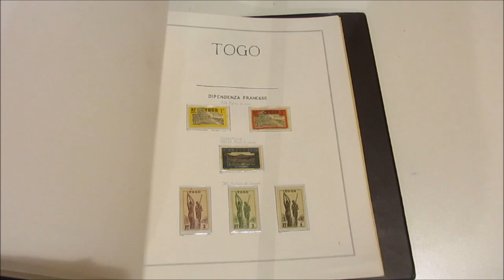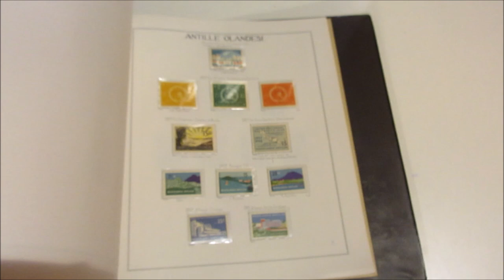Asta 44 - Lotto 1210 - Colonie Francesi e dipendenze - 1888/1970 circa. Collezioni di francobolli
Colonie Francesi e dipendenze - 1888/1970 circa. Collezioni di francobolli nuovi e usati, con presenza di buona parte delle nazioni dell'Impero. Collezione senza pretese, in fogli d'album auto costruiti, in 3 cartelle Marini tipo 'Coccodrillo', insieme ben curato.